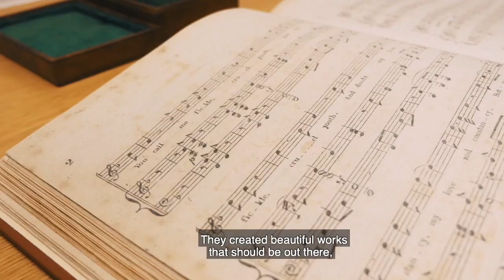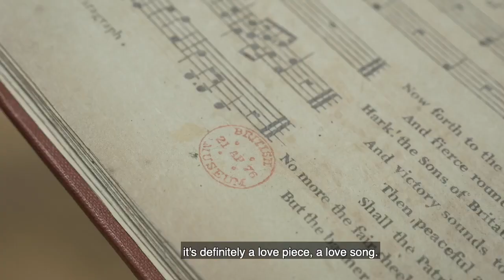Steinway Artist Ric'key Pageot - A Steinway on tour with Madonna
For the tour with Madonna, Steinway Artist Ric'key Pageot chose a Steinway Model B. In addition, the artist still dedicates himself to his own band with his wife and searches for black classical composers in the music archives of the world.